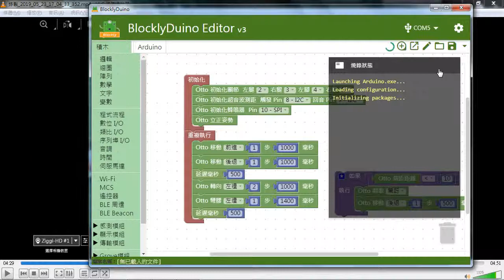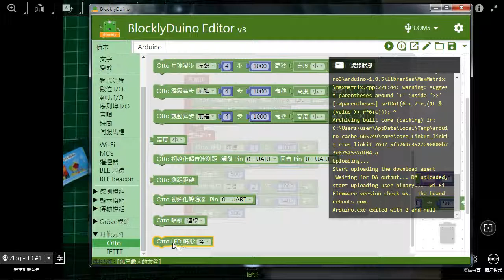ioTTO機器人程式編寫 03用blockduino跳個舞